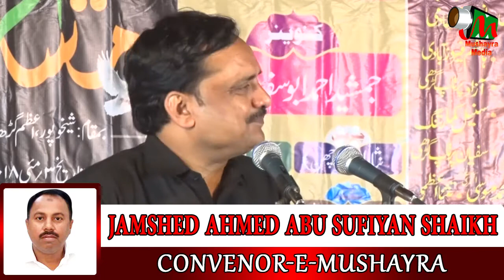NADEEM FARRUKH, Gazal, Shekhupur, Azamgarh,Kulhind mushaira,Jamshed Ahmed Abu Sufiyan Shaikh,2018.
NADEEM FARRUKH
Shekhupur, Azamgarh, Kulhind mushaira, 3 may 2018,
Convenor - Jamshed Ahmed Abu Sufiyan Shaikh,
                     Parvez Ahmad Falahi
Sadre Mushayra - Hafiz Iltifat